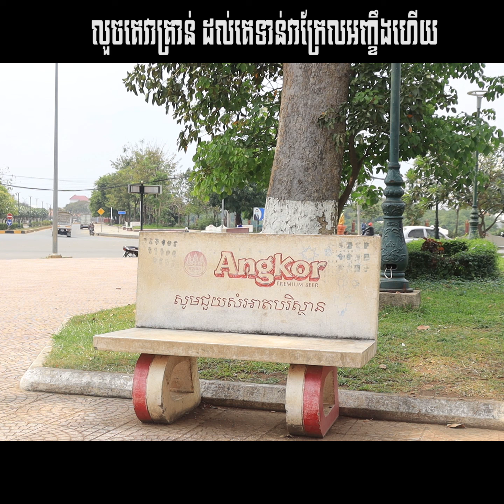រឿងអប់រំខ្លី-លួចវាគ្រាន់ ពេលគេទាន់វាក្រែល-khmer short Film [ក្រុមនិស្ស័យកំពង់ស្ពឺ]